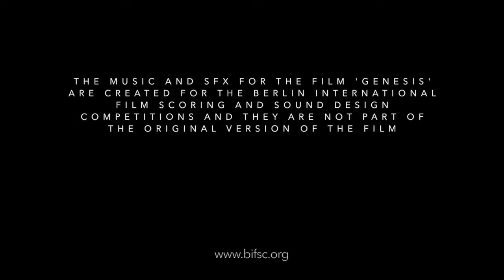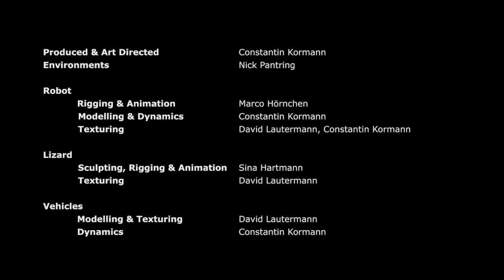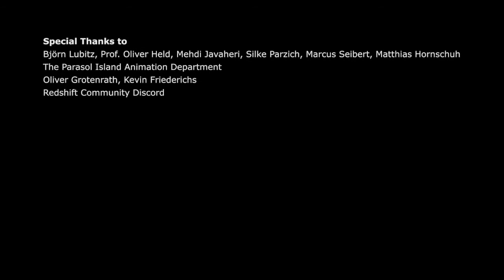Genesis - Scored by Timothée Tourniaire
Computer animated science fiction film.

Space odyssey, exoplanet, robot dog, alien monolith, time traveling, extraterrestrial life, planet turned into a desert, space exploration and technology, rebirth of life on a planet.

Here is my entry for the Berlin International Film Scoring & Sound Design Competition (BISFC) 2022.

Features microtonal music, 15-odd-limit overtone series, 31 equal temperament and 12 equal temperament.

Music scored by Timothée Tourniaire

Version Française

Dessin animé de science fiction.

Odyssée spatiale, exoplanète, chien robot, monolithe extraterrestre, voyage dans le temps, vie extraterrestre, planète transformée en désert, exploration spatiale et technologie spatiale, renaissance de la vie sur une planète.

Voici ma participation au concours international de musique de film de Berlin BISFC 2022.

Microtonal, série harmonique impaire, 31 divisions égales de l'octave, 12 divisions égales de l'octave.

Musique composée par Timothée Tourniaire